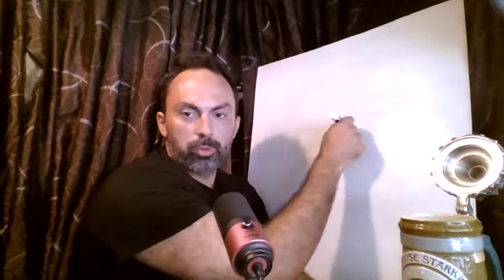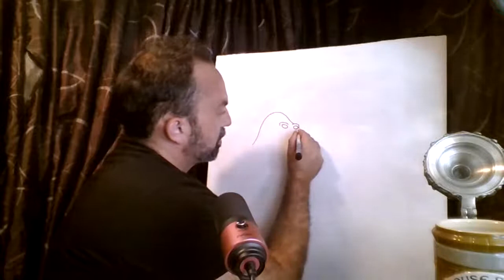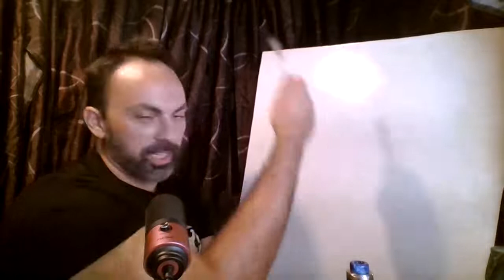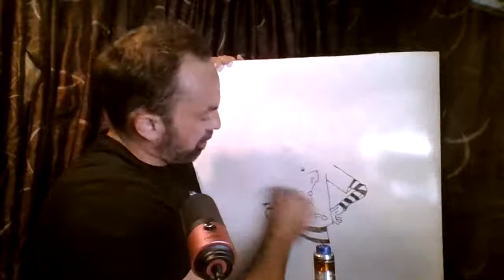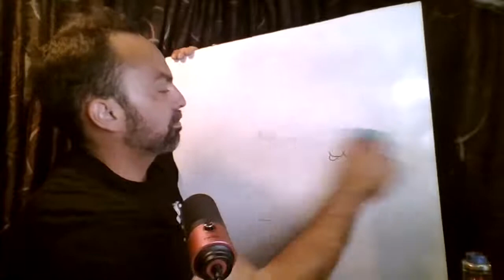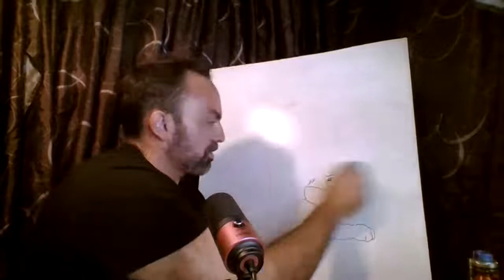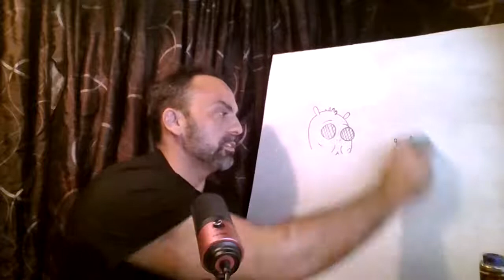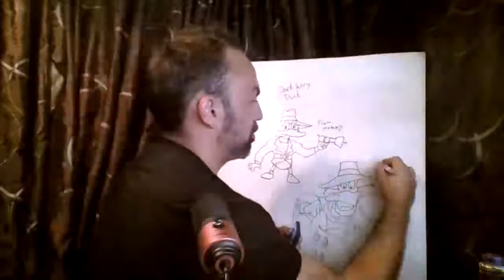How To Draw, LIVE! AGAIN!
I did a live stream, taking requests and 'teaching' people how to draw.  I will make this a regular production and if we can engage more people we can start playing games and maybe give out prizes!